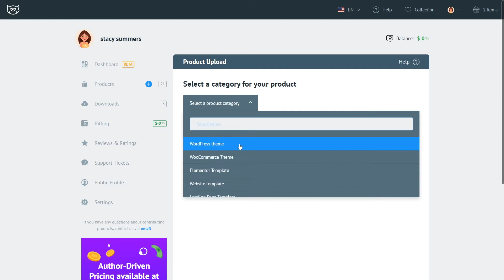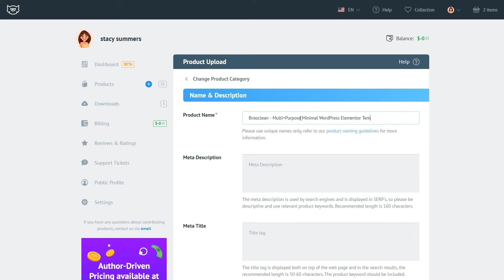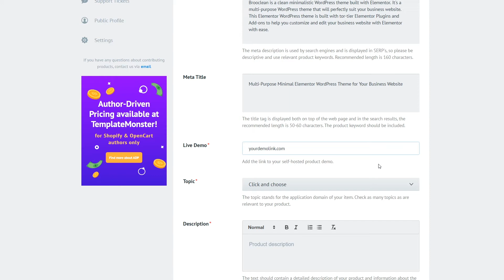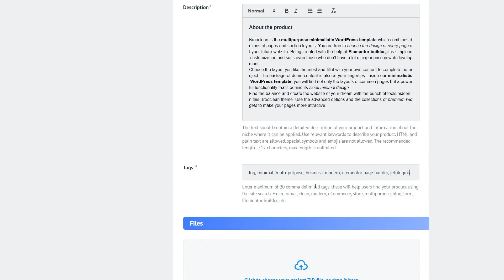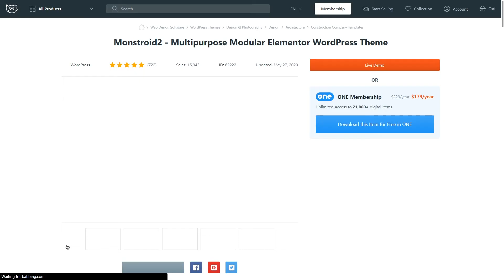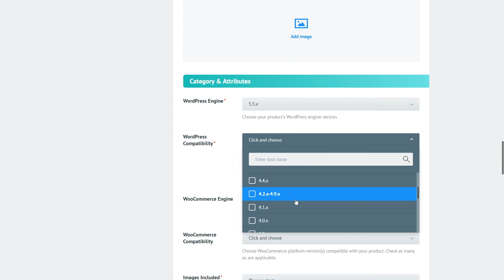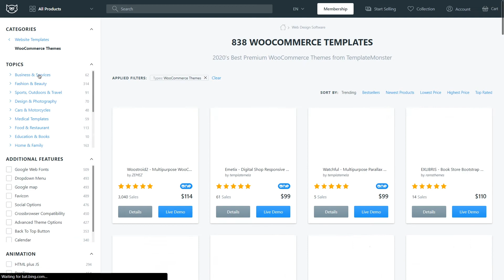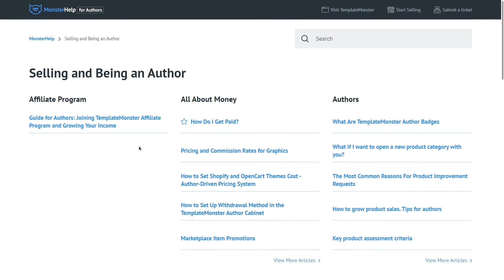How to upload a product to TemplateMonster Marketplace - Guide for Authors